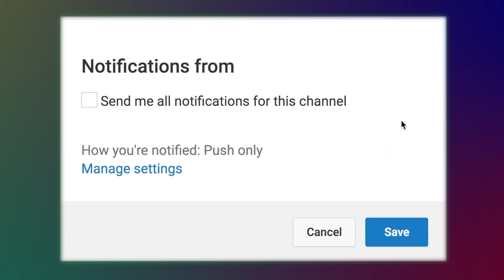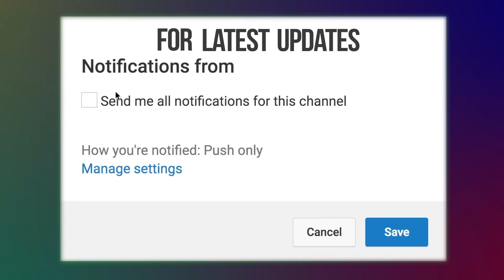Mon Theke Tomake Chai | DJ Borishailla | Bangla Video Song